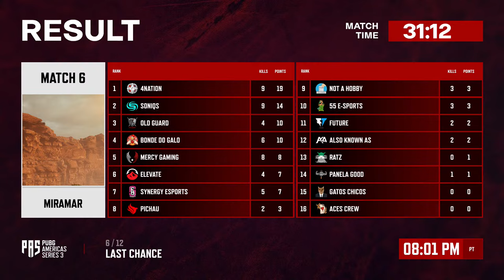PUBG Americas Series 3: Last Chance - Day 1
PUBG Americas Series 3 (PAS3) kicks off the 2024 competitive season of Americas PUBG Esports, serving as a qualification tournament for the PUBG Global Series (PGS).

PAS3 began with the Open Qualifiers, and will continue with the Playoffs, a combination of the Group Stage and Last Chance, before wrapping up with the Grand Finals.

At the end of PAS3, the top 3 teams will represent the Americas in PGS 3 & 4.

Broadcast Dates:

GroupStage
Match Day 1: Group A vs. Group B - Friday, March 15th 4pm PT
Match Day 2: Group B vs. Group C - Saturday, March 16th 4pm PT
Match Day 3: Group A vs. Group C - Sunday, March 17th 4pm PT

Last Chance
Match Day 1: Saturday, March 23rd 4pm PT
Match Day 2: Sunday, March 24th 4pm PT

Grand Finals
Match Day 1: Friday, April 5th 4pm PT
Match Day 2: Saturday, April 6th 4pm PT
Match Day 3: Sunday, April 7th 4pm PT